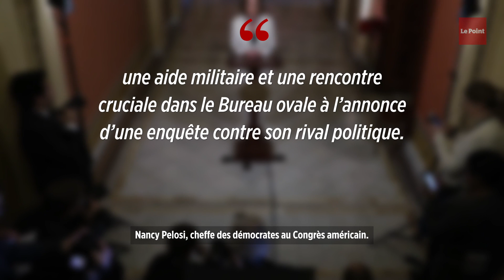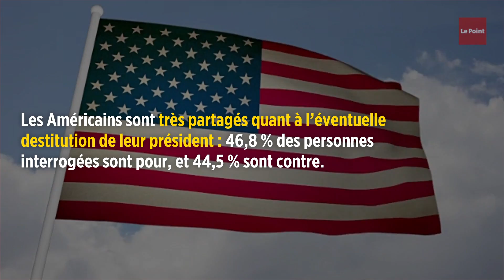Les démocrates vont commencer à rédiger l'acte d'accusation contre Donald Trump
Les démocrates vont commencer à rédiger l’acte d’accusation contre Donald Trump La cheffe des démocrates au Congrès américain, Nancy Pelosi, a demandé la rédaction des articles de mise en accusation de Donald Trump, qu’elle a accusé d’« abus de pouvoir ». Les démocrates ont ouvert une enquête en destitution contre Donald Trump après avoir appris qu’il avait demandé à l’Ukraine d’enquêter sur Joe Biden, bien placé pour l’affronter lors de la présidentielle de 2020. Leurs investigations, marquées par l’audition de 17 témoins, ont montré qu’une invitation à la Maison-Blanche au président Volodymyr Zelensky avait été conditionnée à l’annonce des investigations sur Joe Biden. Les parlementaires ont entamé le débat juridique pour savoir si les faits reprochés correspondent à l’un des motifs de destitution prévus par la Constitution : « trahison, corruption ou autres crimes et délits majeurs. » Ces chefs d’accusation pourraient figurer dans les articles qui seront mis au vote en séance plénière à la Chambre des représentants, sans doute avant Noël. Les Américains sont très partagés quant à l’éventuelle destitution de leur président : 46,8 % des personnes interrogées sont pour, et 44,5 % sont contre.